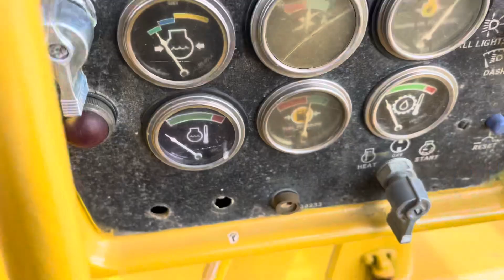1977 CAT D8K w/ Root Rake & Root Plow